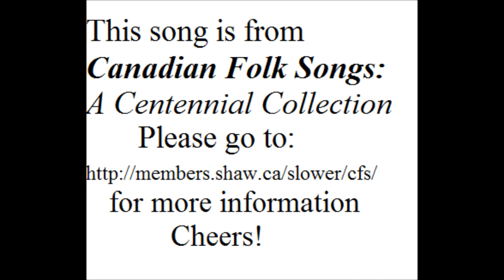My Grandma's Advice - Jean Price